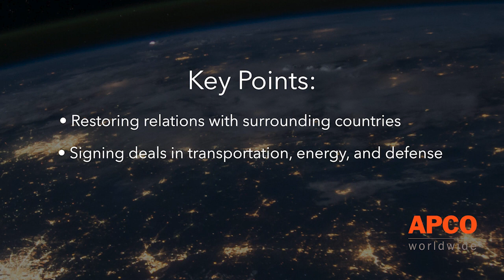Noam Ivri Adanani on Turkey's MENA Relations - APCO Geopoltiical Radar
Turkey’s efforts to restore relations with its neighbors in the Middle East is just one of many regional risks we are tracking in the latest edition of the APCO Geopolitical Radar. Watch below as Noam Ivri Adanani details what’s happening in the region, and get the full report